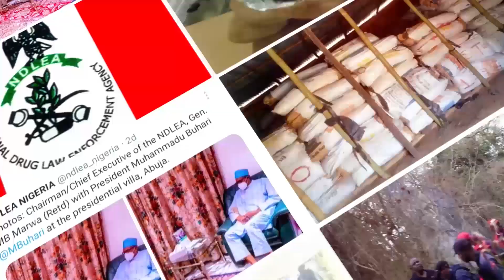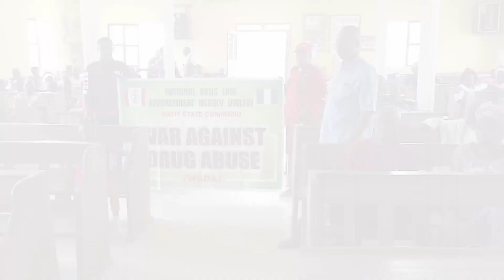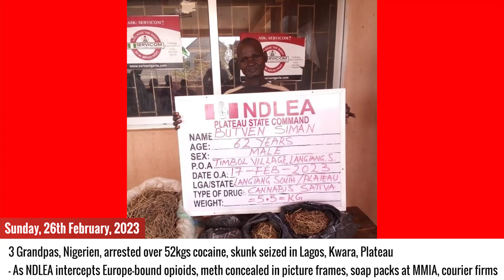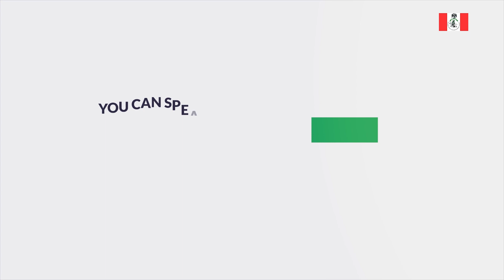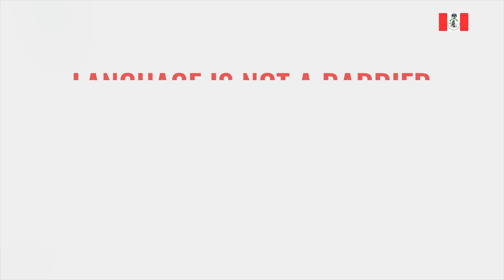WEEKLY REVIEW 20TH FEBRUARY - 26TH FEBRUARY, 2023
0:00 Montage

0:18 Zonal Commander, Lagos ACGN Olusegun Oke and Lagos Commander of NDLEA, ACGN Isa Adoro receiving Daily Independent Newspaper’s Public Servant of the Year Award on behalf of the Agency’s Chairman/CEO, Brig. Gen. MB Marwa at Eko Hotels Lagos

1:00 Katsina state command of NDLEA delivers WADA sensitization lecture to worshippers at ECWA Good News Church, GRA Katsina

1:09 Ekiti state command of NDLEA takes WADA sensitisation lecture to New Life Anglican Church, Ado Ekiti

1:22 Benue state command of NDLEA takes WADA sensitisation lecture to the State Volunteers Guard Staff in Katsina-Ala

1:31 Borno State command of NDLEA takes WADA sensitisation lecture to Government Technical College, Njimtilo, Maiduguri

1:41 Ahead of polls, NDLEA storms Edo forest, destroys 7,286kgs skunk after gun battle
- Arrests suspect, recovers 2 rifles, others

1:54 Lagos State command of NDLEA holds WADA sensitisation lecture for students and teachers of Oduduwa Junior Grammar School, Gbagada

2:07 Delta Ports command of NDLEA delivers WADA sensitisation lecture at Willen secondary school, Warri

2:17 3 Grandpas, Nigerien, arrested over 52kgs cocaine, skunk seized in Lagos, Kwara, Plateau
- As NDLEA intercepts Europe-bound opioids, meth concealed in picture frames, soap packs at MMIA, courier firms